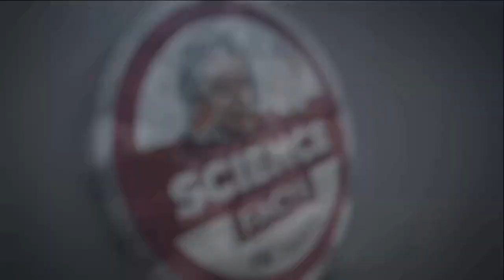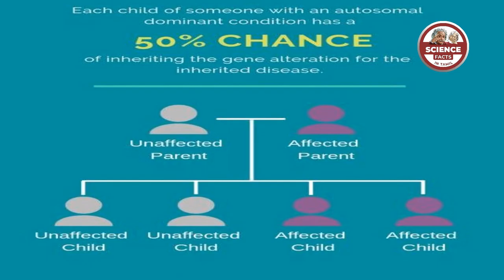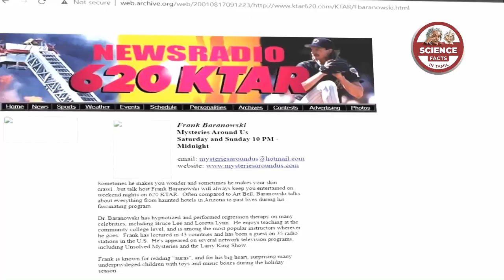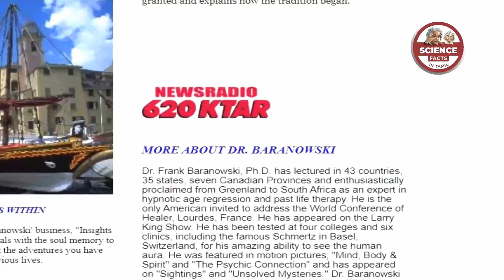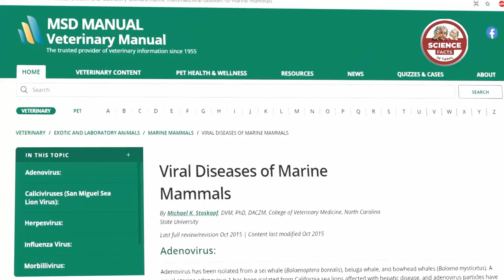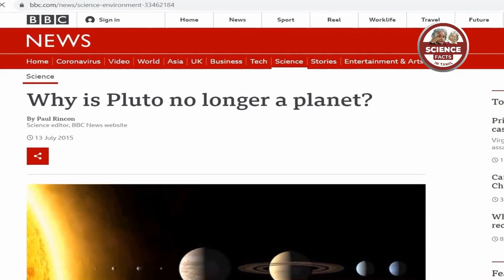Pseudo science in Tamil cinema | தமிழ் சினிமாவில் போலி அறிவியல் | Fact or fiction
Fact or Fiction in cinema